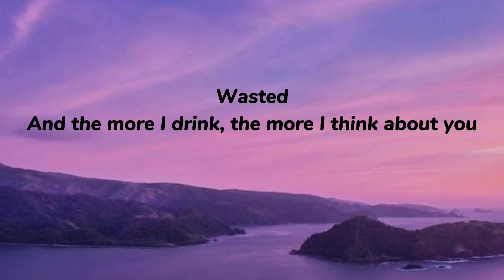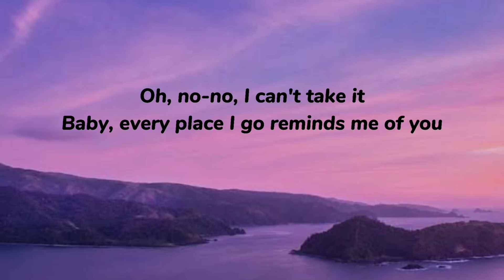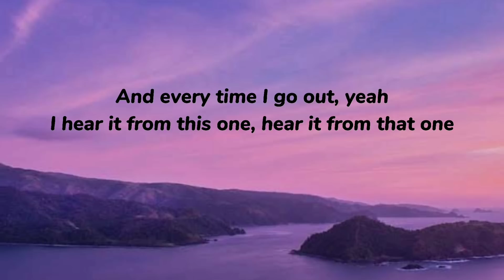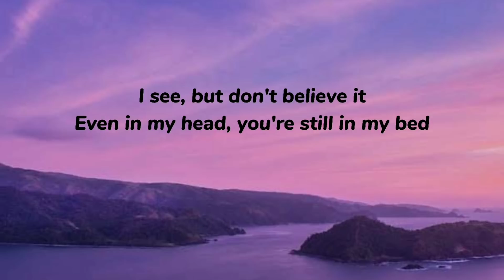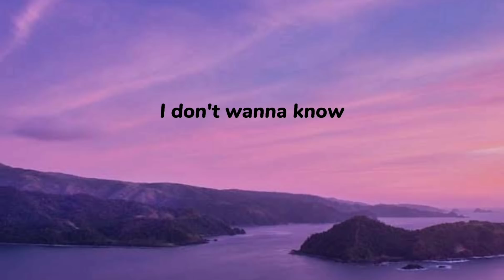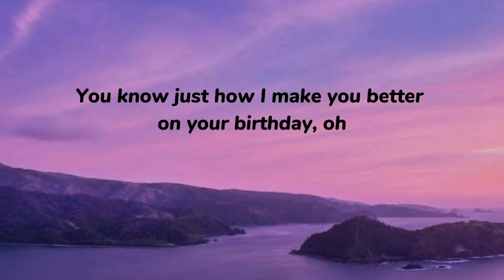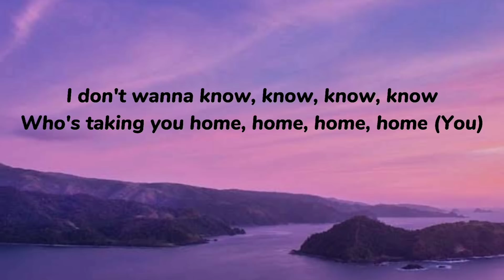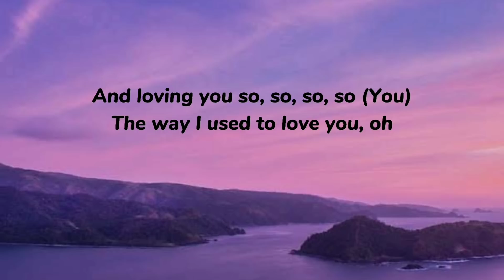Maroon 5 - Don't Wanna Know (Lyrics) ft. Kendrick Lamar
Song title: Don't Wanna Know
by: Maroon 5 ft. Kendrick Lamar

👉Lyrics👈

Do you think of me, of what we used to be?
My friends are actin' strange, they don't bring up your name
Are you happy now? Are you happy now?

And every time I go out, yeah
I hear it from this one, hear it from that one
That you got someone new, yeah

I see, but don't believe it

My friends are actin' strange, they don't bring up your name (Yeah mm)
Are you happy now? Are you happy now? (Mm)

No more trying to make me jealous on your birthday
You know just how I make you better on your birthday, oh

Do he lay it down for you, touch you, pull you like this?
Matter of fact, never mind, we gon' let the past be
May be his right now, but your body's still with me, whoa

Who's taking you home, home, home, home (You)
And loving you so, so, so, so (You)